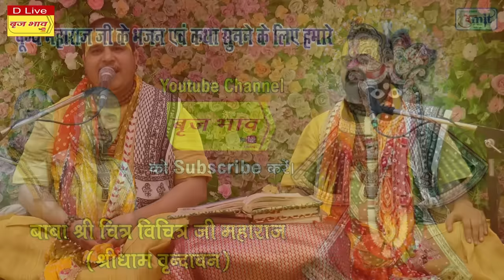2021 का नया भजन - बांके बिहारी हमें भूल ना जाना | Banke Bihari Humko Bhul Na Jana | दिल्ली | बृज भाव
आ गया इस साल का सबसे सुपर हिट कृष्ण भजन | बांके बिहारी हमें भूल ना जाना | Latest Radha Krishna Bhajan 2021 | Banke Bihari Humko Bhul Na Jana एक बार अवश्य सुनें बाबा श्री चित्र विचित्र जी महाराज जी की मधुर वाणी में आनन्द आयेगा !

☛ Voice:  बाबा श्री चित्र विचित्र जी महाराज

☛ Video Name: बांके बिहारी हमें भूल ना जाना

© Copyright: @VrajBhav

❤ सोने मुखड़े दा लेन दे नजारा वे तेरा केडा मूल लगदा

Watch “बांके बिहारी हमें भूल ना जाना" by बृज भाव

बांके बिहारी हमें भूल ना जाना | Superhit Krishna Bhajan | बाबा श्री चित्र विचित्र जी महाराज | 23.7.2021 | राजौरी गार्डन दिल्ली | बृज भाव